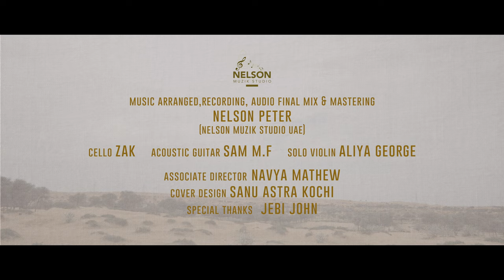KANIVE NEE I MANOJ ELAVUMKAL I NELSON PETER I CHRISTIAN DEVOTIONAL SONG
KANIVE NEE .
Lyrics:Manoj Elavumkal
Cello:ZaK
Solo Violin:Aliya George
Acoustic guitar:Sam M.F
Singers:Nelson Peter,Vijo Thomas, Aiswarya Nelson,Ann Mariya PV
Additional vocal:Anna Nelson
Music arranged,recording, audio final mix & mastering:Nelson Peter (Nelson Muzik Studio UAE)
Direction,DOP,Editing: Jez Philip
Associate director: Navya Mathew
Cover Design-Sanu Astra Kochi
Special thanks : Jebi John